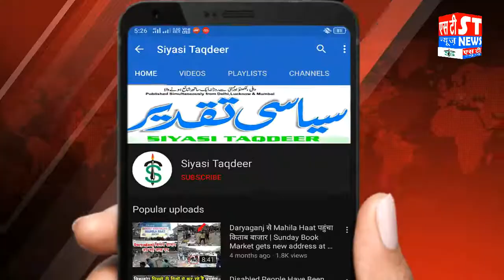पूर्व प्रधान मंत्री राजीव गाँधी की 76 वें योमे पैदाइश पर पेश की गई खिराजे अक़ीदत || ST news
पूर्व प्रधान मंत्री राजीव गाँधी की 76 वें योमे पैदाइश पर पेश की गई खिराजे अक़ीदत ||